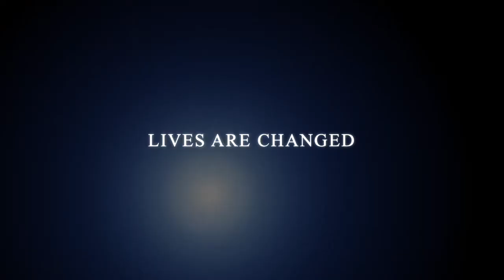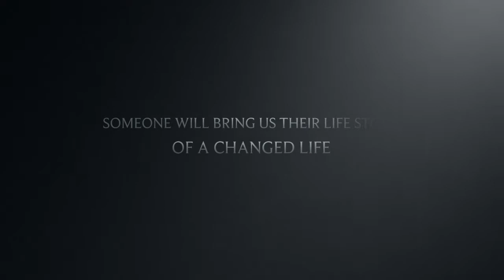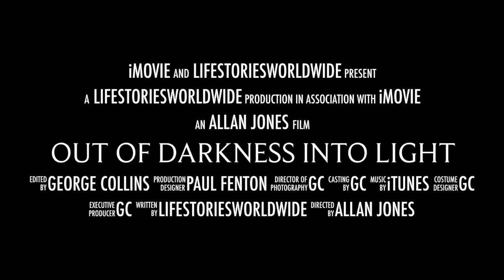LifeStories TV Trevor Stiles - Part 1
Trevor is from Perth, Australia. Now retired, he was a Credit Manager for several large companies. Before that he served in the Royal Australian Navy and saw active service in Brunei and Vietnam.
If you have a question for Trevor put it in the comments box or call us on 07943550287 outside the UK use +44 and remember you can also What's App this number.